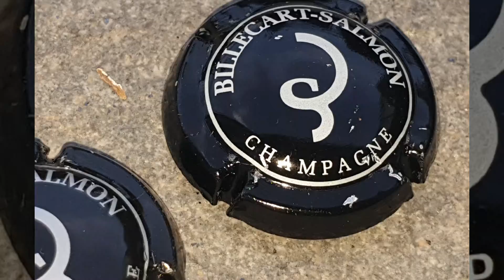1x Capsules de champagne Billecart Salmon Série 2 Noir et argent Cote : 3 €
1x Capsules de champagne Billecart Salmon Série 2 Noir et argent Cote : 3 €